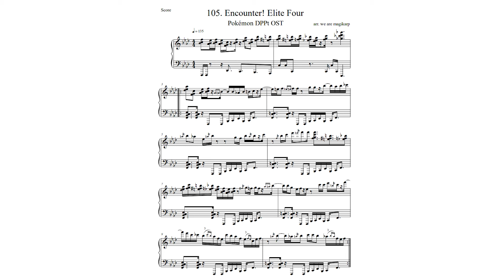【Pokémon DPPt】 Encounter! Elite Four (Piano Solo)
Sans Boss Dialogue Lyrics. it's a beautiful day outside. birds are singing, flowers are blooming... on days like these, kids like you...